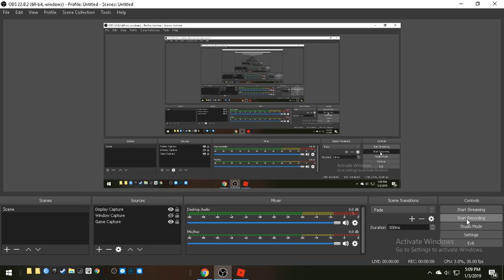Funny and fun hamming